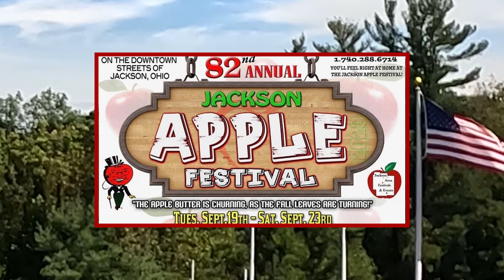Jackson Apple Festival Band Show and Grand Finale Parade 2023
The Orange Marching Pioneers performed at the Jackson Apple Fest Band Show, enjoyed the festival afterward, and wrapped up the trip marching in the festival parade.

00:01 Show Performance
11:12 Festival and Parade